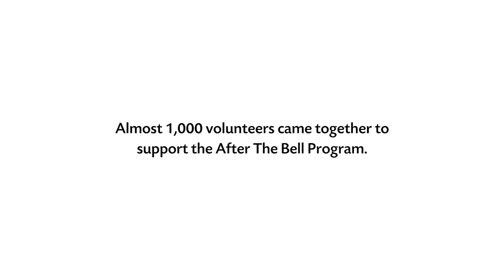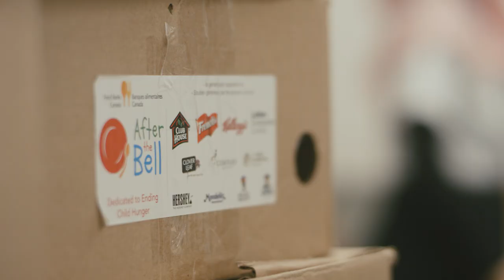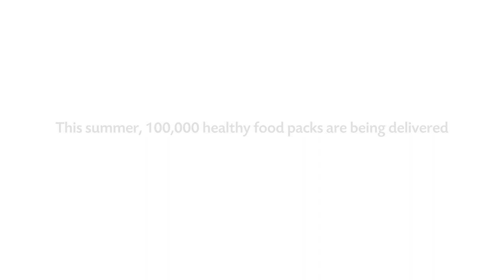After the Bell - Windsor, ON | Food Banks Canada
In 2019, with the support of 900 of our corporate partners, Food Banks Canada was able to provide 100,000 food packs to communities in 10 provinces and 2 territories.

See the impact its made in Canadian communities, like Windsor, ON.